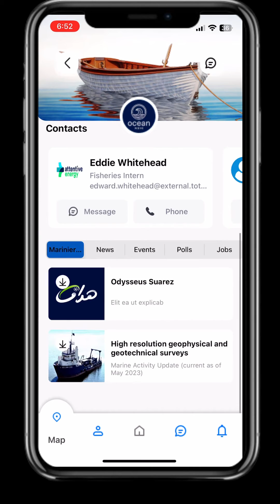Filter Your Map- WATERFRONT App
Learn how to filter your dynamic map on WATERFRONT.

WATERFRONT is a mobile application that enables you to communicate with people at sea.

The application combines machine learning, cloud-based data, and a mobile user interface into an information sharing platform for communication at sea, facilitating evidence-based marine activity with full autonomy over your privacy.

WATERFRONT pre-emptively mitigates co-location marine conflict, streamlines claim workflows, and supports safer stakeholder navigation in and around offshore wind farm areas. WATERFRONT enables precise logging of ecological observations and marine hazards, quantifying offshore wind’s impact on fishermen and other marine stakeholders.